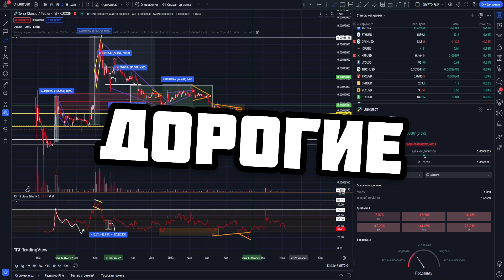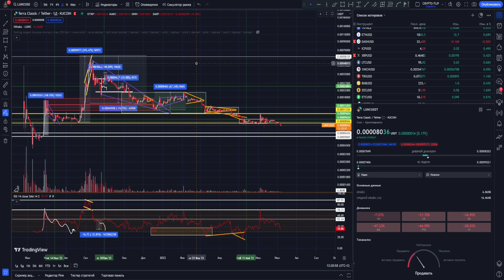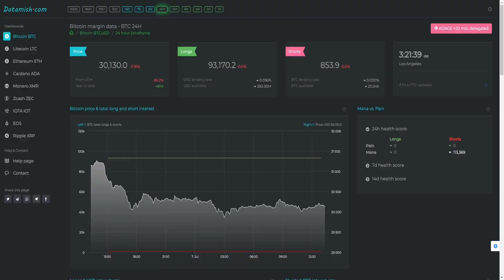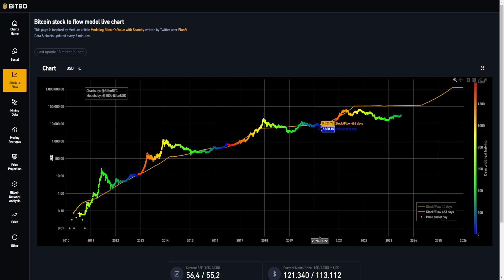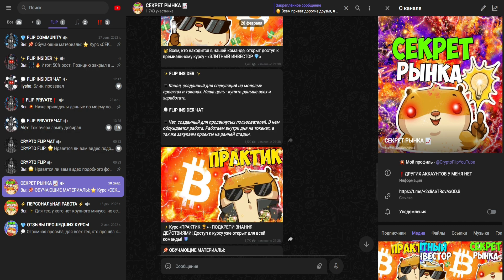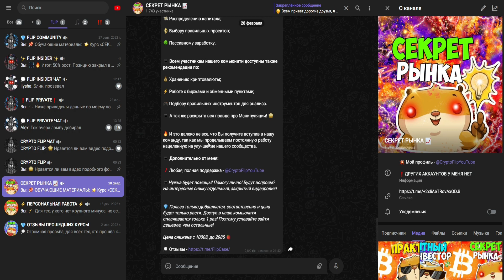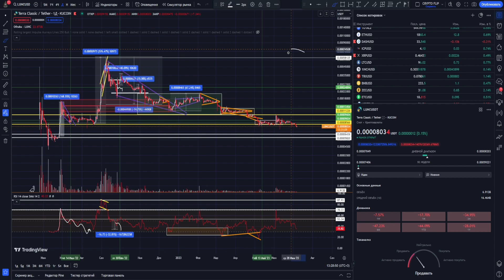LUNC ОСТАЛОСЬ ВСЕГО 20% ХОЛДЕРОВ! МЫ СМОГЛИ ПЕРЕЖДАТЬ САМОЕ СЛОЖНОЕ! ТЕРРА ЛУНА КЛАССИК ОБЗОР МОНЕТЫ